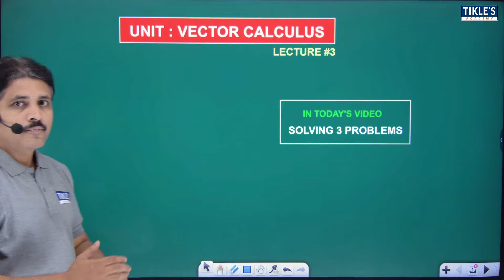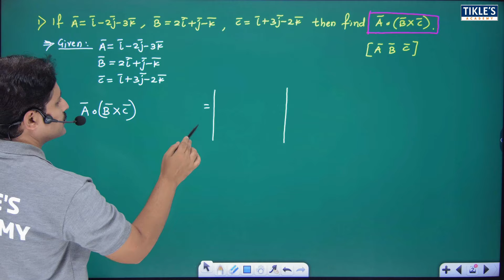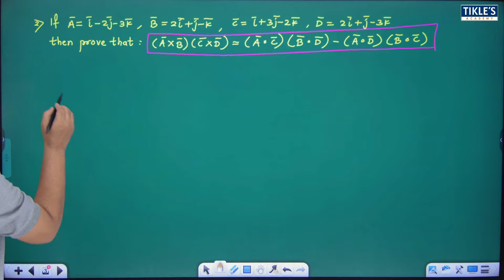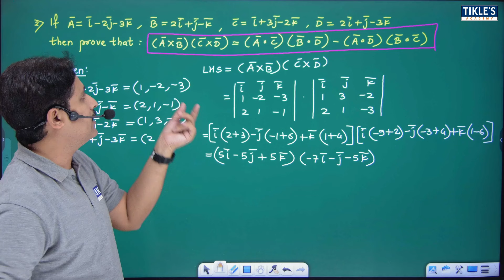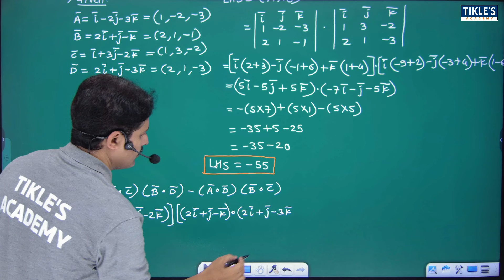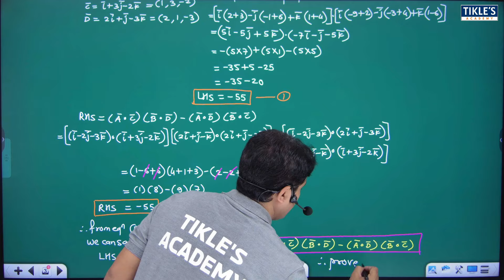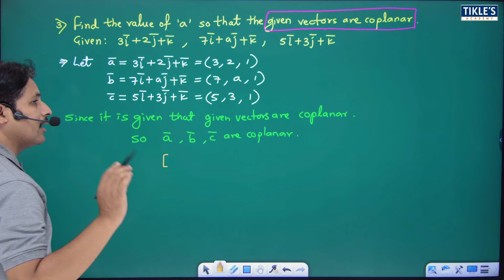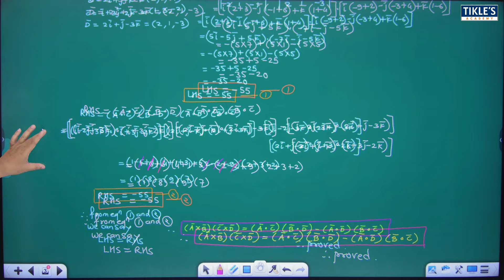VECTOR CALCULUS ENGINEERING MATHEMATICS LECTURE 3 | VECTOR DIFFERENTIAL CALCULUS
TODAY WE WILL STUDY, VECTOR CALCULUS FROM BASICS LECTURE 3 | VECTOR DIFFERENTIAL CALCULUS IN HINDI.

vector calculus
differential calculus
integral calculus
vector
dot product
scalar product
vector product
cross product
vector differentiation
vector integration
scalar
gradient divergence and curl
gradient, divergence and curl examples
difference between gradient, divergence and curl
vector differentiation engineering mathematics
vector differentiation engineering mathematics important questions
vector calculus solved problems pdf
vector calculus engineering mathematics tikle